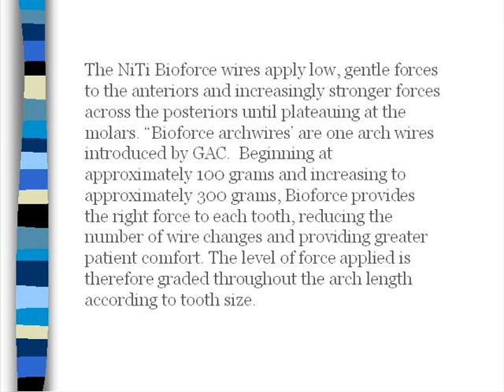Bio force arch wires / orthodontic courses / Indian dental academy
Indian Dental Academy is the Leader in continuing dental education , training  dentists in all aspects of dentistry and offering a wide range of dental certified courses in different formats.